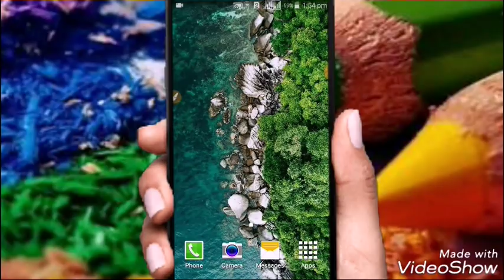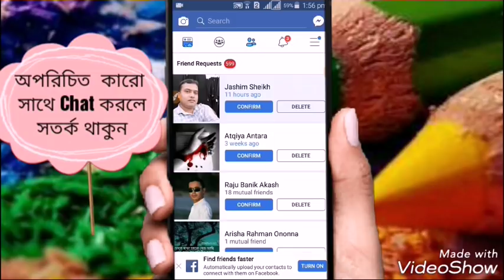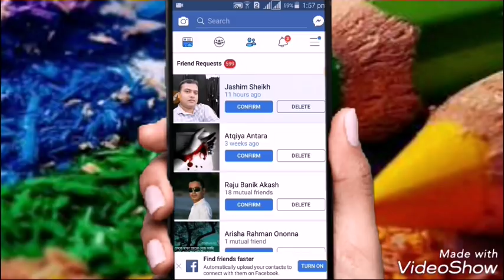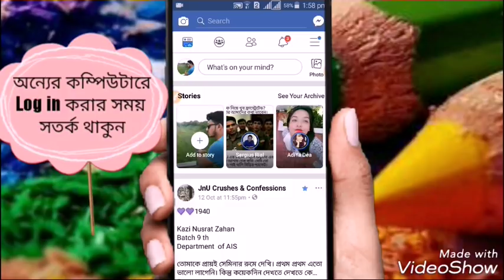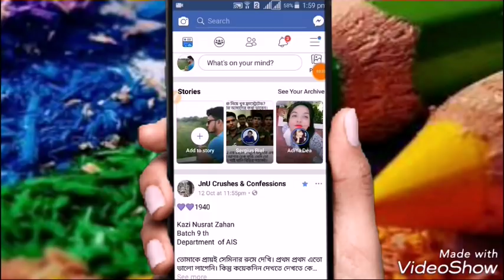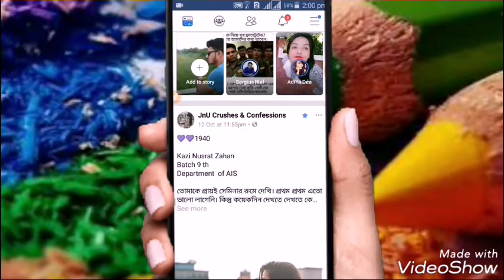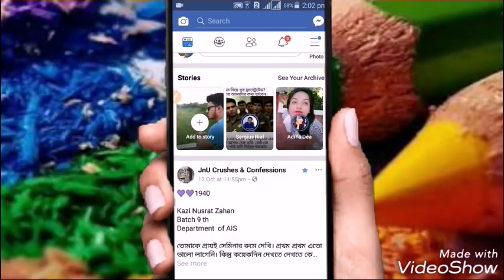৫ টি কারণ Facebook হ্যাক হবার | 5 Reason For Facebook Hack | Tech Suggestion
আমাদের Facebook একাউন্ট হ্যাক হবার জন্য হ্যাকারের চেয়ে আমরা নিজেরাই দায়ী। একটু সচেতন হলেই Facebook একাউন্টটা নিরাপদ রাখতে পারি।